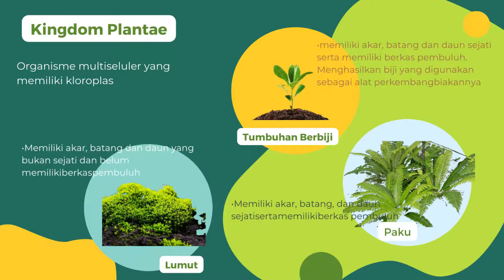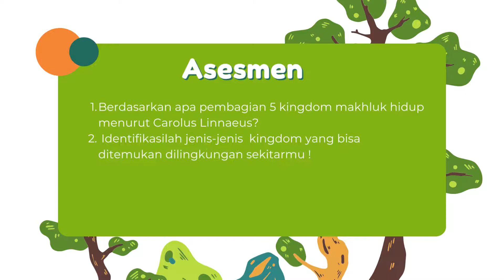Klasifikasi Makhluk Hidup 5 Kingdom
Video ini berisi bahan ajar mengenai materi klasifikasi makhluk hidup berdasarkan pembagian dari Carolus Linnaeus